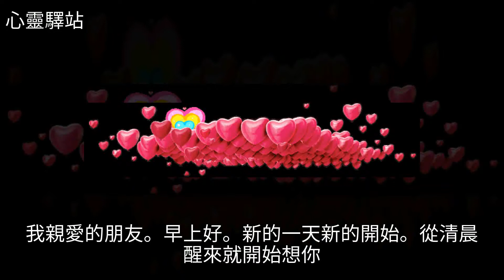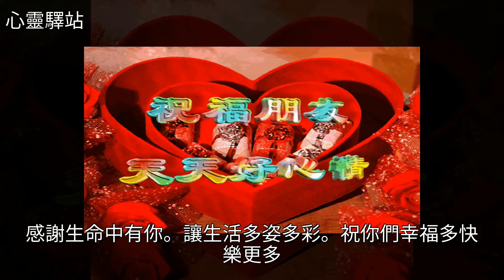親愛的朋友，早上好，送給我最在乎的你，願快樂與你時刻相伴！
親愛的朋友，早上好，送給我最在乎的你，願快樂與你時刻相伴！親愛的朋友，早上好，送給我最在乎的你，願快樂與你時刻相伴！花 雞湯 美文